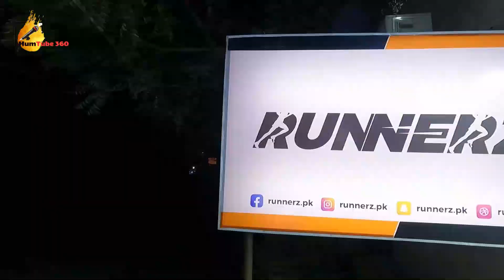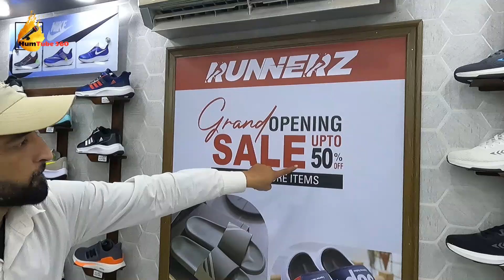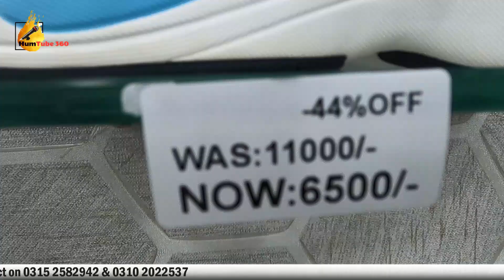Biggest Sale On Branded Shoes | Original Joggers Shoes | Shoes Factory | 50% off super sale.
In this video , i am giving you an update about, imported branded shoes warehouse / Shop in Karachi  , they held 50% off super sale on very prime quality shoes.
warehouse / shop name RUNNERZ shop No.SC-76 ,68 Darusalam Society, Korangi Crossing , Opposite Indus Hospital , Karachi.
For further information and details : 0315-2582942 , 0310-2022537 , 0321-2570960.

khori garden market
joria bazar,
jodia bazar,
khori garden,
aladin lunda baza,
humtube360,
sofa cum bed,
trending,
viral,
shoes on factory rates,
imported shoes market,
branded shoes,
kids shoes shop,
ladies shoes,
shoes on wholesale,
shoes warehouse,
shoes making,
wholesale shoes,
karachi shoes market,
sasty joty,
joggers,
nike,
scatters,
medicated shoes,
medicated shoes price,
kids joggers,
china shoe,
defence sunday bazar,
jodia bazar karachi,
china shoes wholesale market,
shoes first copy in karachi,
branded shoes wholesale price,
shoes new virety,
amazon shoes lot stock,
branded shoes wholesale factory in karachi,
shoes factory,
leather shoes factory,
shoes godam in karachi,
leather shoes wholesale market,
how to start shoes business,
cheapest leather shoes,
bootsen,
footwaer,
foam runner,
original footwear,
hike shoes,
nike shoes,
clifton sunday bazar,
leather shoes market,